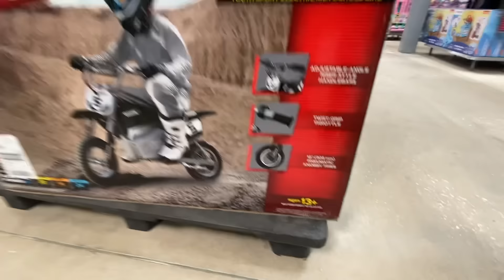7 YEAR OLD GETS A NEW MOUNTAIN BIKE FOR BEING AN OUTSTANDING KID!!!